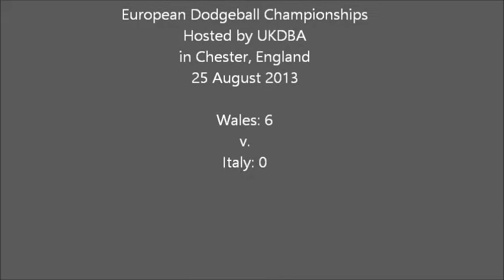Wales v. Italy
EuroDodge 2013 Day 2 Men's Quarter-Final: Wales Dragons v. Italy Red Frogs